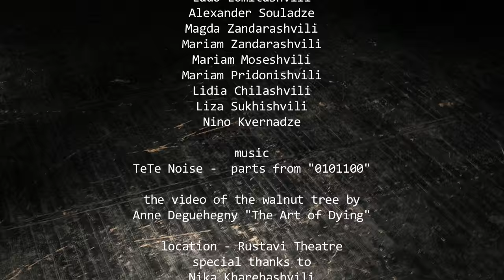Integral film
A film by Katalina Bakradze and Anna Sarukhanova for the fashion brand INTEGRAL
Cinematography - Levan Maisuradze
Light - Gocha Barbakadze
Make up - Keti Nukradze
Models - George Amiridze, Lado Lomitashvili, Alexander Souladze, Magda Zandarashvili, Mariam Zandarashvili, Mariam Moseshvili, Mariam Pridonishvili, Lidia Chilashvili, Liza Sukhishvili, Nino Kvernadze
The video of the walnut tree by Anne Deguehegny "The Art of Dying"
Location - Rustavi Theatre
Special thanks to Nika Kharebashvili, Administration of Rustavi Theatre, Tony High